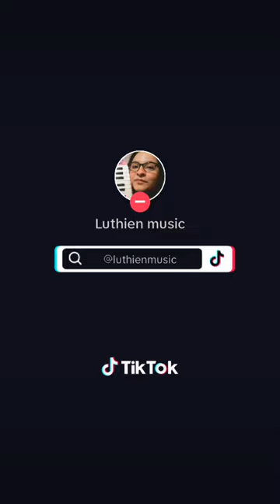Grip - Inuyasha - Piano